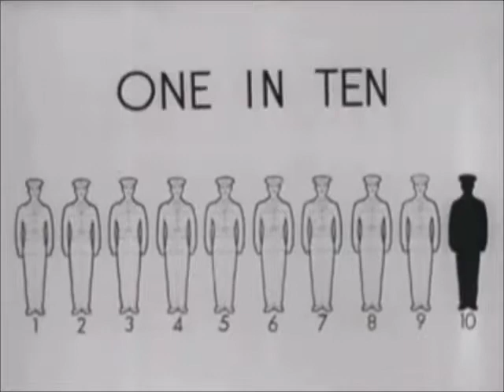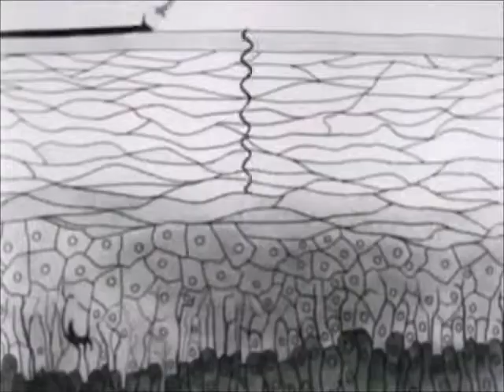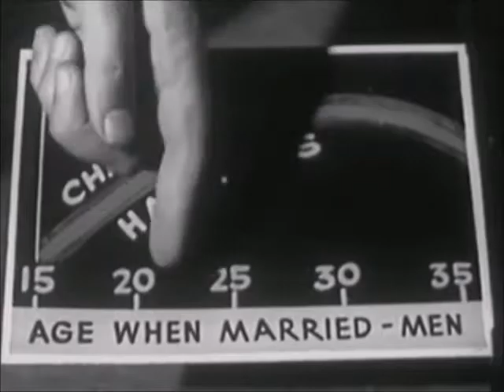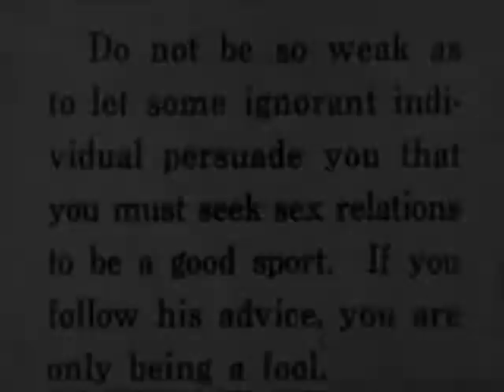"To Sleep Alone" by Sullivan Fall.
Made by Sullivan Fall. "To Sleep Alone" from the impending album THE ABSENCE FITS.